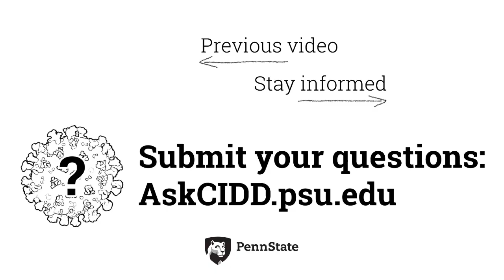Why did SARS and MERS disappear quicker? | Ask CIDD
Why did SARS and MERS disappear quicker?

Coronaviruses are a large family of enveloped RNA viruses that mostly infect birds and mammals, three of which can cause severe respiratory illness in humans. SARS-COV-2, the Coronavirus at the center of the current pandemic, causes COVID-19, and the other two cause SARS and MERS. Penn State’s Dr. Beth McGraw sheds light on the key reasons why the current Coronavirus outbreak has been so much more difficult to contain than the two previous ones.